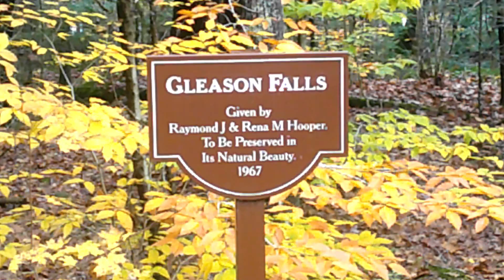Gleason Falls & Stone Arch Bridge Oct 31 2021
Filmed Oct 31 2021 after some heavy rains

Sorry about no sound.  We really wanted you to hear the deafening roar, but we were using a new mic and it didn't work correctly.

We will be adding a new channel soon.  My husband is a cabinet maker by trade, and we have purchased a sawmill.  Our new channel will be all about the mill, logging the trees for it and anything he makes from the lumber.  He has made some AMAZING furniture and decorative items in the past, so I can't wait.

We are in the beautiful area of Hillsboro NH